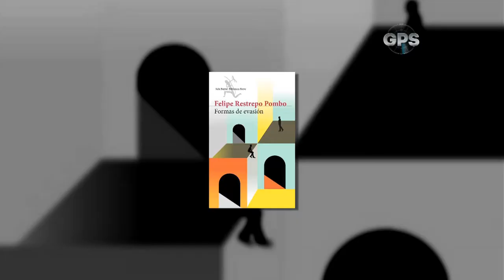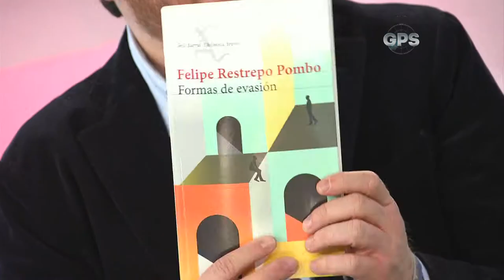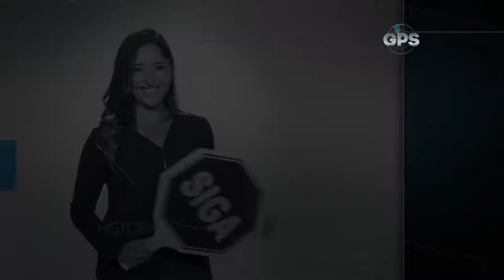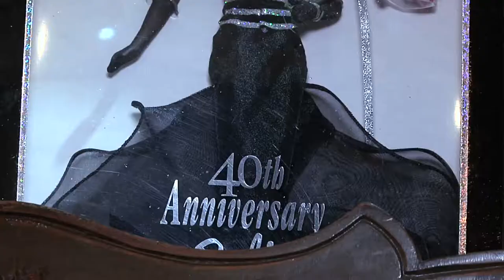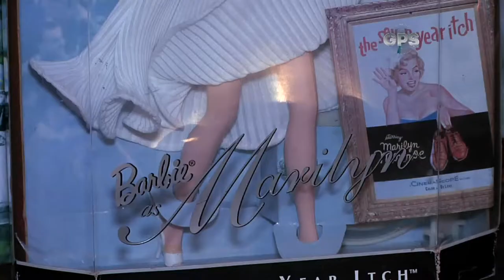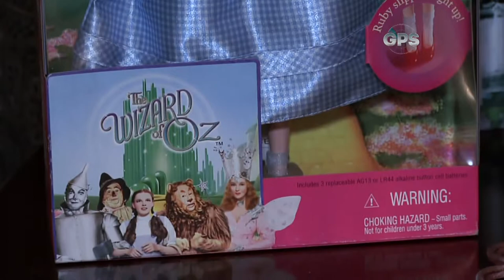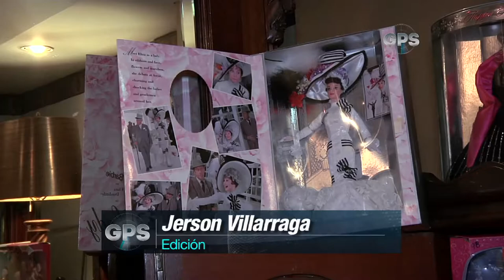La colección de barbies más numerosas del país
GPS 21 de julio de 2016 Bloque 2
Formas de evasión - Felipe Restrepo Pombo por Juan Esteban Constain
Anticuario de muñecas por María Paula Gómez
GPS CM&